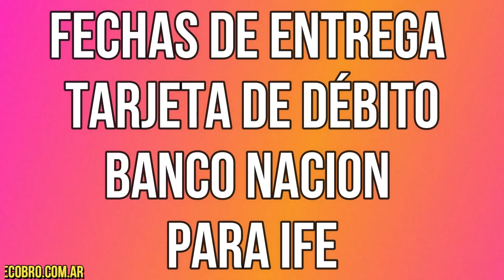FECHA DE ENTREGA TARJETA DEBITO BANCO NACION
Ya se puede consultar el cronograma del Banco Nacion con todas las fechas de entrega de las tarjetas de débito para titulares del IFE. Si cobras el Ingreso Familiar de Emergencia podes conocer el ida de entrega de la tarjeta de débito.

Se recomienda llamar al banco nación previamente para verificar si estas dentro del padrón y si tu tarjeta esta disponible.